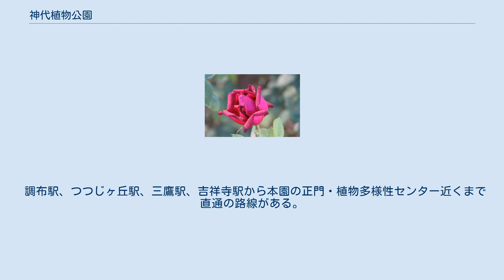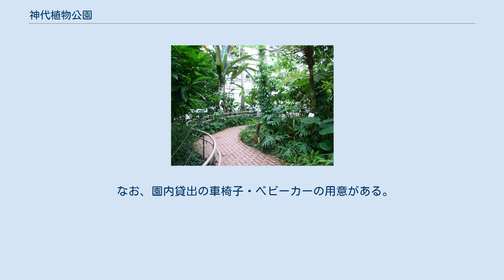神代植物公園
神代植物公園（じんだいしょくぶつこうえん）は、都内唯一として開園した植物公園。
東京都調布市にある園内には約4,800種類、10万本・株の植物が30ブロックに分かれて植えられ、梅や桜の名所としても知られる。
ばら園は、2009年に世界バラ会連合優秀庭園賞（WFRS Award of Garden Excellence）を受賞した。
春と秋のバラフェスタ、夜のライトアップやコンサートなどのイベントが催される。
 クイーン・オブ・神代 ジンダイアケボノの原木 アリストロキア・サルバドレンシス このほかにも、特設展示場や大温室において四季折々の展示会が催される。
 調布駅、つつじヶ丘駅、三鷹駅、吉祥寺駅から本園の正門・植物多様性センター近くまで直通の路線がある。
本園の深大寺門・水生植物園には、隣接する深大寺へ向かう路線を利用すると便利。
 JR中央線快速、 JR中央・総武線、 京王井の頭線、 京王線 からアクセスできる。
 深大寺からは、当園の深大寺門または水生植物園まで数分。
鉄道の駅は調布駅が一番近いが、それでも所要時間35分弱は見ておいたほうが良い。
 なお、園内貸出の車椅子・ベビーカーの用意がある。